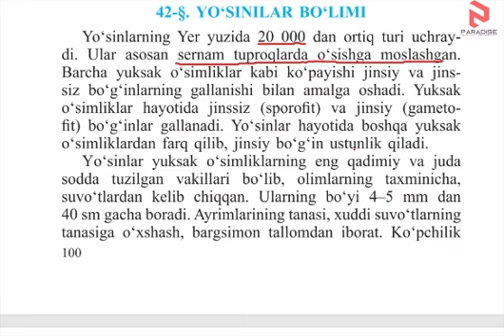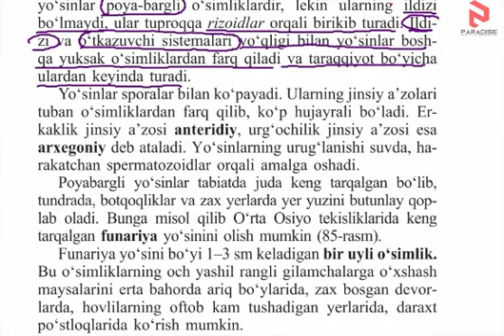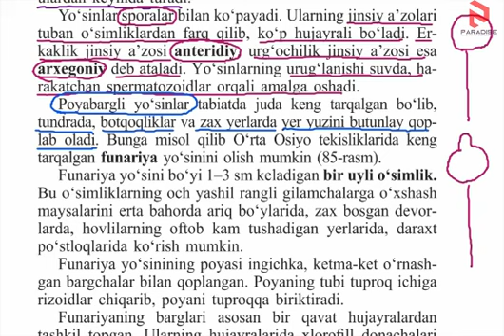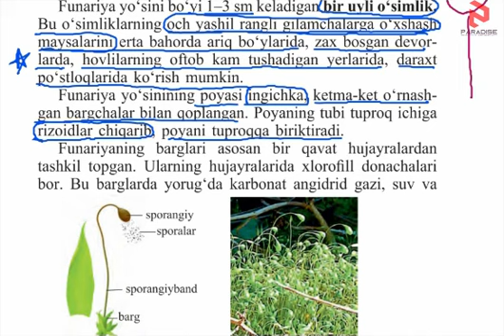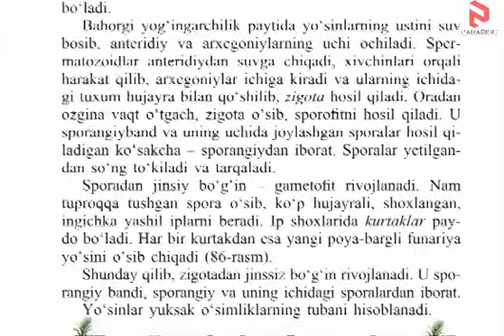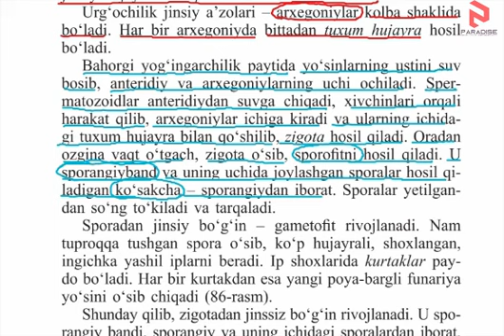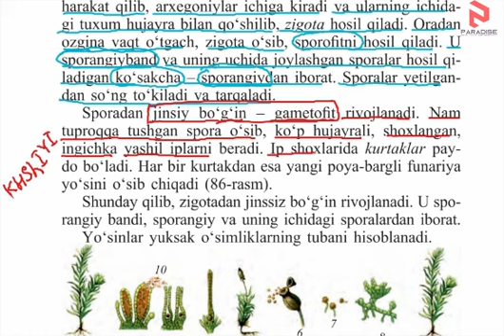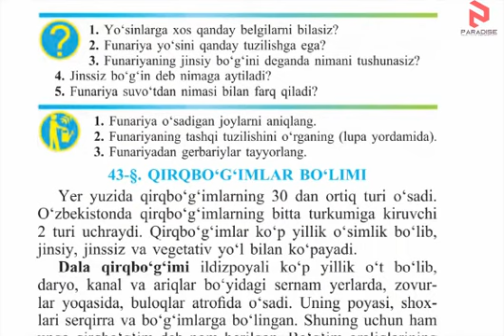Biologiya 42 Mavzu 6 Sinf